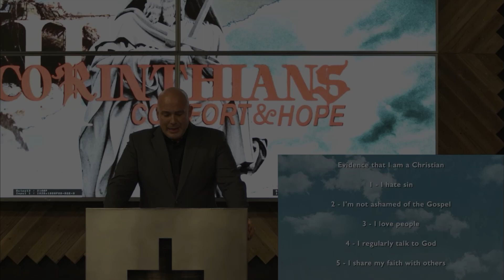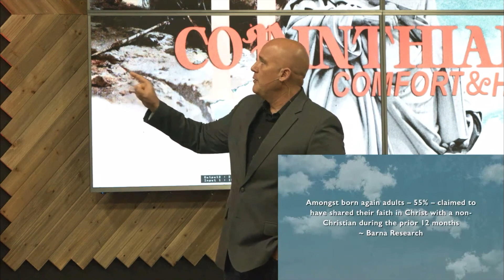Do you share your faith?